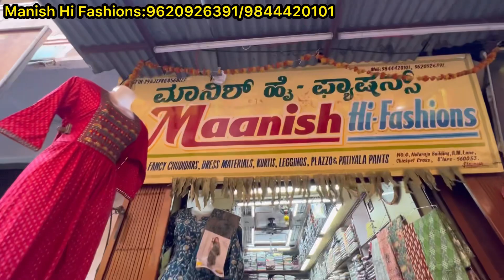Chickpet Bangalore wholesale Kurtis & kurti sets||Single piece courier available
Address👇👇
Maamish Hi fashions
No 4 Nataraja building
Chickpet cross
Bangalore-560053